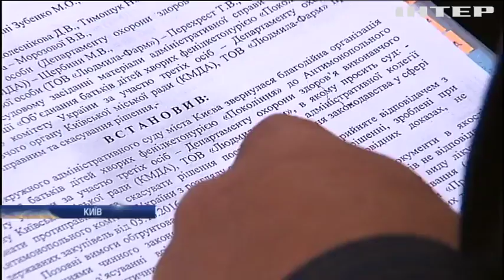Через суд повернути якісне харчування намагаються батьки хворих дітей